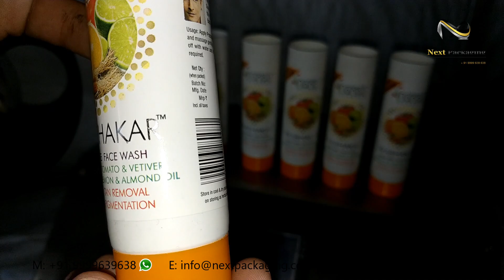Semi-automatic tube labelling machine | Semi Auto Lami Tube Labeling Machine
The Semi-Automatic Sticker Labeling Machine is one of the most user friendly systems for labeling Round type Bottle. Our machine have very unique features as per Clients demand to make their user experience very Good and as simple as possible.